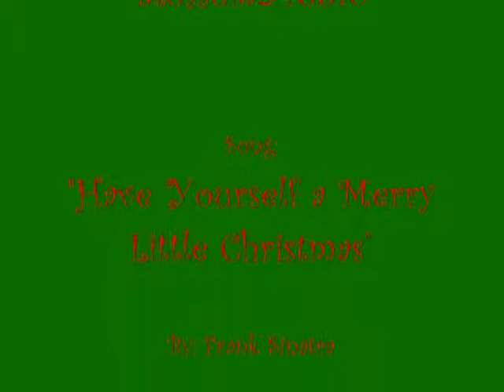Have Yourself a Merry Little Christmas Frank Sinatra